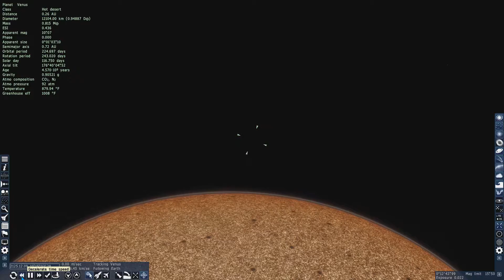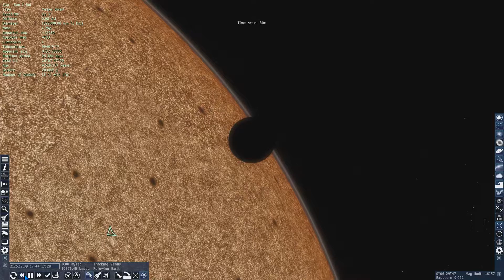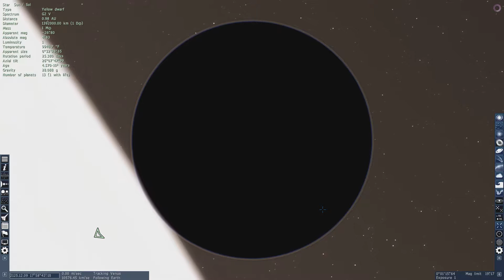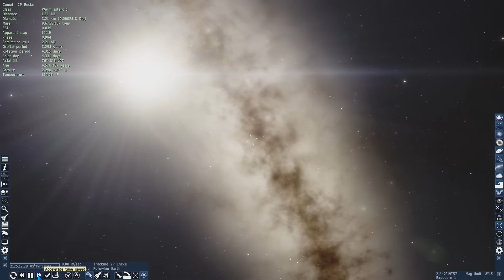What should I do next? (Venus transit on Space Engine!)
Vote for what you want me to do! If you want a country, comment what the goal should be!

If you don't want to see more GPS 4, what should I play instead (or during the new GPS4 series)?